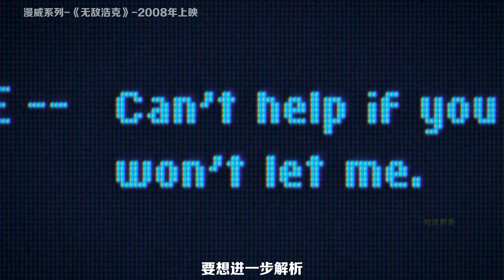一口氣看完無敵浩克，漫威里最不能惹的英雄，一生氣就變綠狂暴